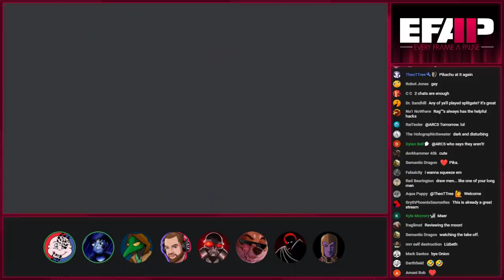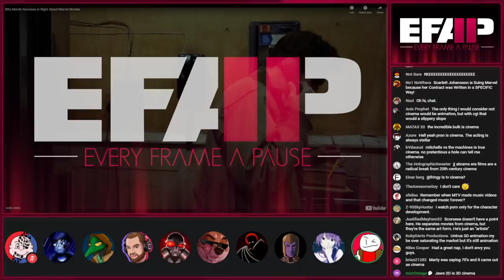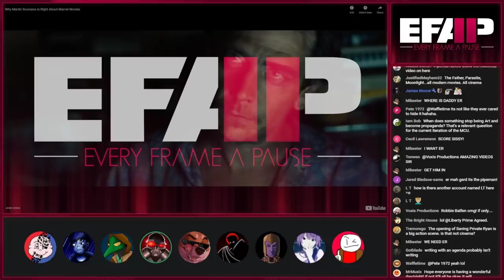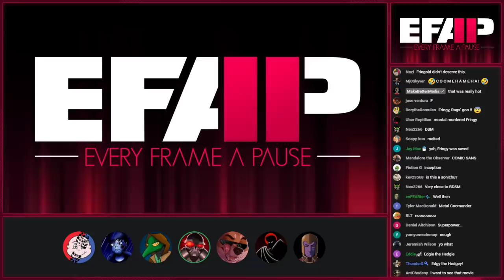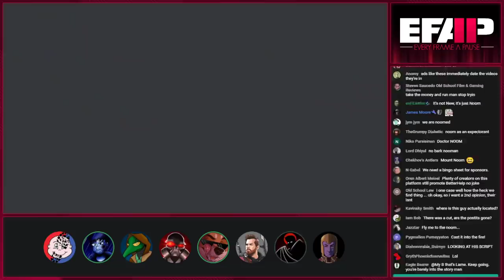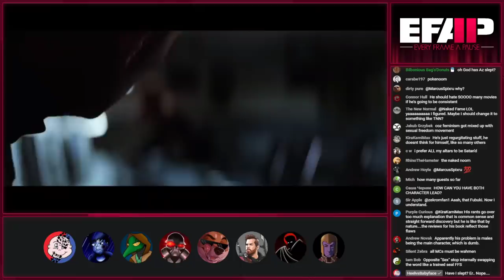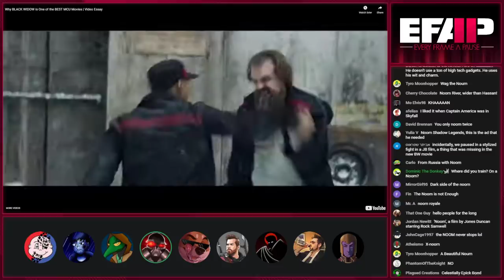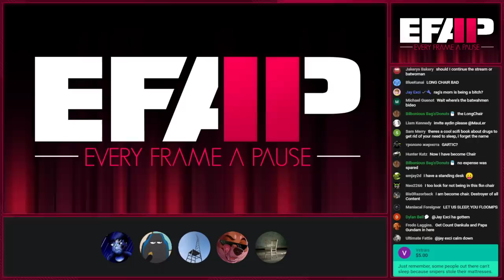EFAP #150 - The Third Anniversary of Pausing Every Frame - Covering Everything with Everyone - Pt 2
Here we are... 150 episodes and the third anniversary!

Thank you all once again for joining us on what's been an incredibly wild ride. This show wouldn't exist as it is without all of you and you have our infinite thanks for supporting the channel.

Established long ago as a goof session with some friends, EFAP has grown into a weekly escape from the sometimes harsher realities of the modern world. So much coverage on media of all kinds on top of media coverage of al kinds. Hopefully we can provide a few memories with this celebration too.

Once again, thank you all, I hope you enjoy the show. Feel free to fill in this form that asks what portions and peeps in the last year of you enjoyed the most and we will try and cover it in the third portion of the show.

Plushies!